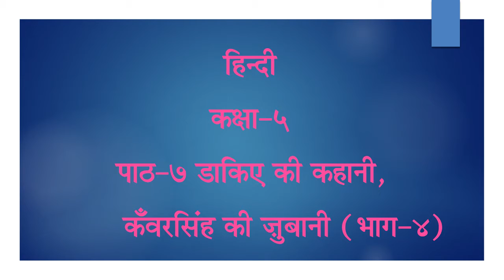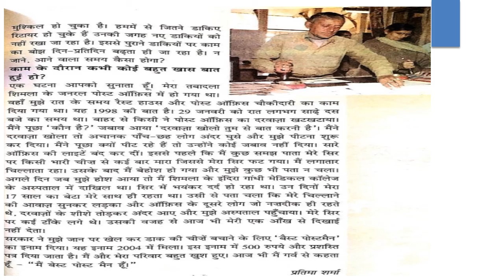Class-5 Hindi: ch-7 Dakiye ki kahani (part-4). By: Vikas sir